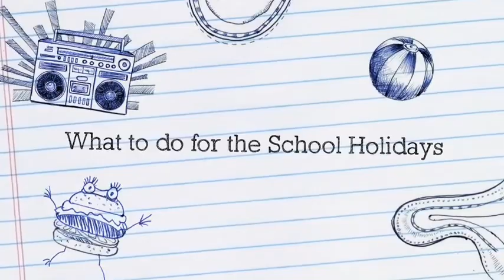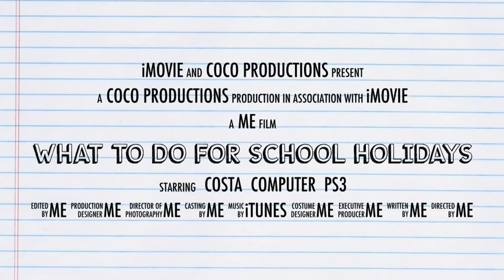What To Do For School Holidays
It is just a random video